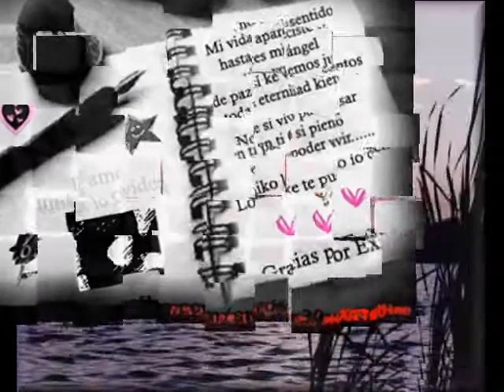luigi manuel y luilli perez yo te quiero